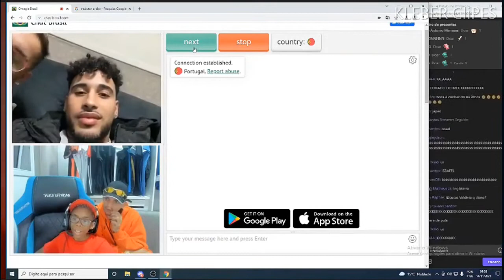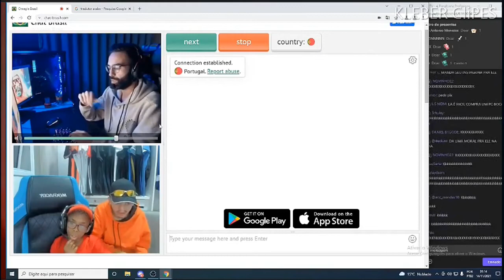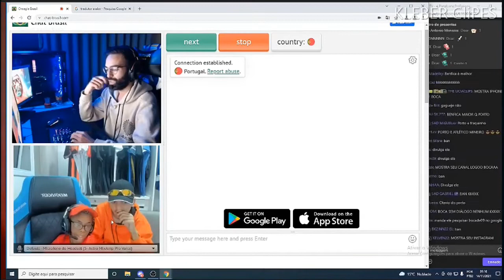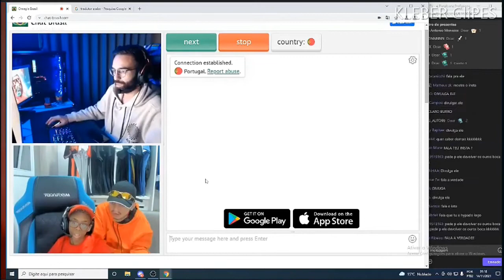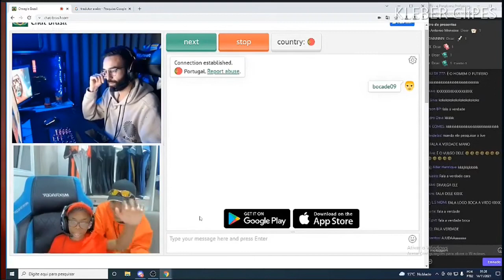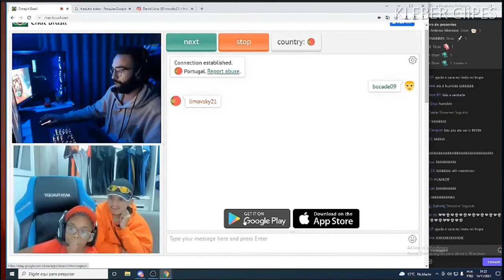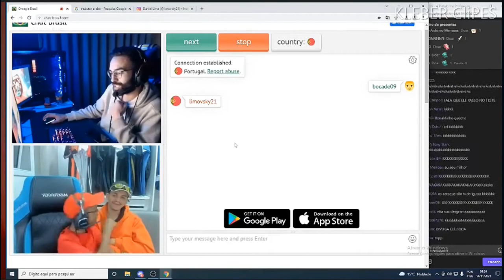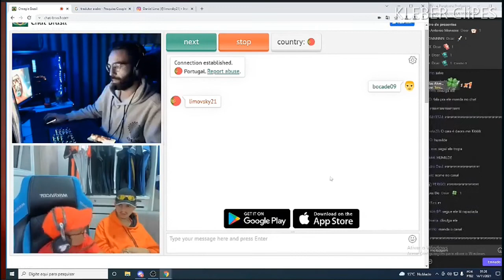BOCA DE 09 NO CHAT GRINGO PORTUGUÊS HUMILDE BOCA PERDER PRA ELE FALA EU SOU MIO KKK